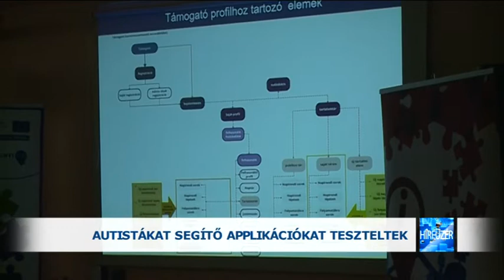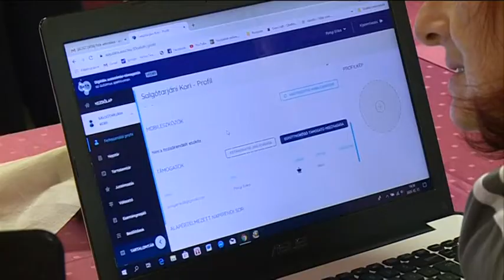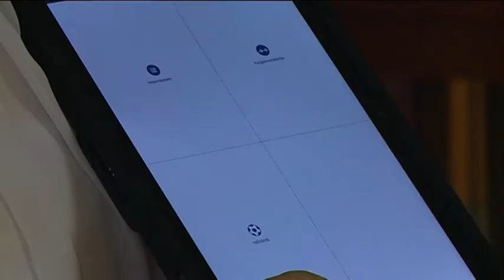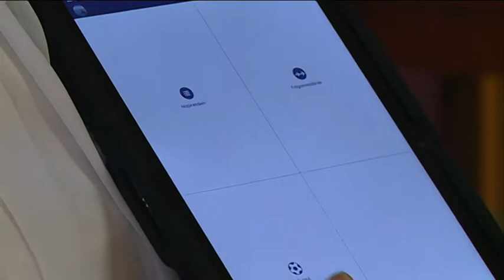2020.02.21. Autistákat segítő applikációkat teszteltek